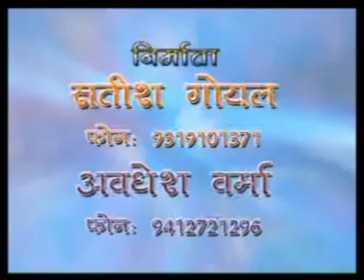विवाह गालिया # Vivah Gaaliya # Dehati Brij Rasai Vivah Gaaliya # Sabar Singh Yadav,Cheddi Lal Tailor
# Title :- विवाह गालिया # Vivah Gaaliya                                                                                                                                                # Album :- Vivah Gaaliya # विवाह गालिया